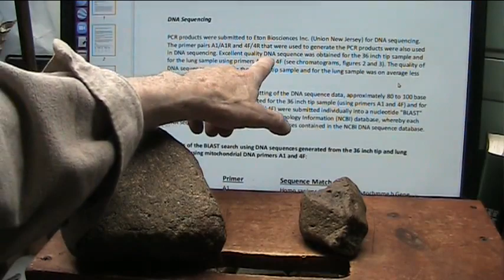Veritasium Contest Soft Tissue Preservation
I offer Soft tissue fossilization called Mudfossils into the Contest. VeritasiumContest is selecting 3 paradigm changing claims with cash prizes.
 Best Challenges to current Science principles is now on.  Please view this and thumb up if you agree this principle needs to be examined.
My specimens change geology profoundly and they are DNA certified and available for tests.